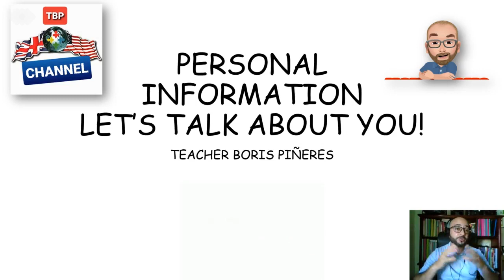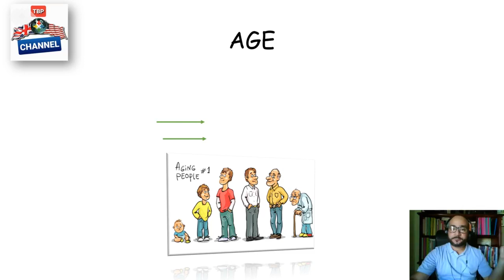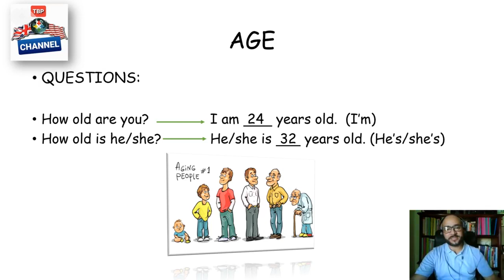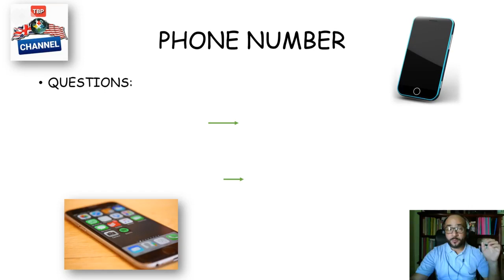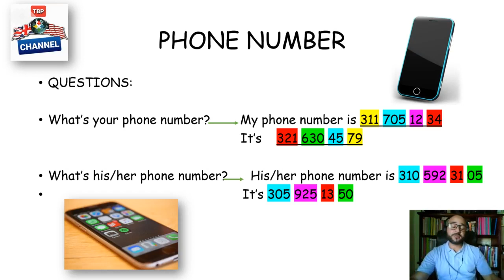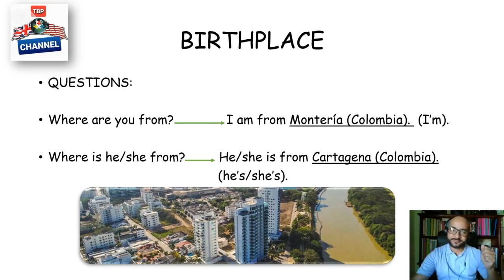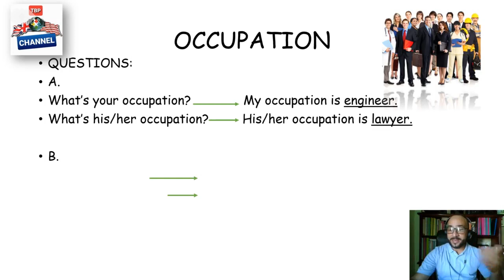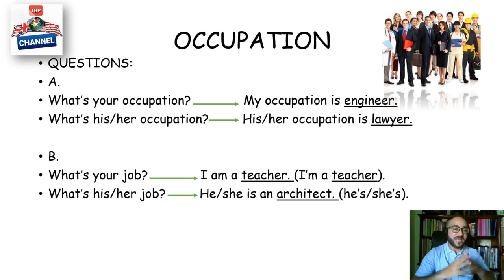Personal information (Age, phone number, birthplace and occupation)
Hi dear community, welcome back, this time we will learn how to ask and answer for some basic personal information in English. You will practice key questions and the right pronunciation of these.

 Hola querida comunidad, bienvenidos de nuevo, esta vez aprenderemos a preguntar y responder información personal básica en inglés. Practicarás preguntas clave y la pronunciación correcta de estas.